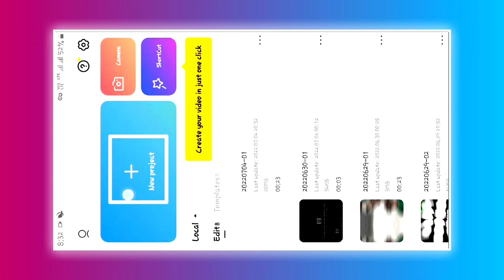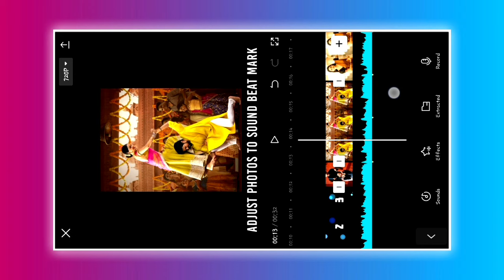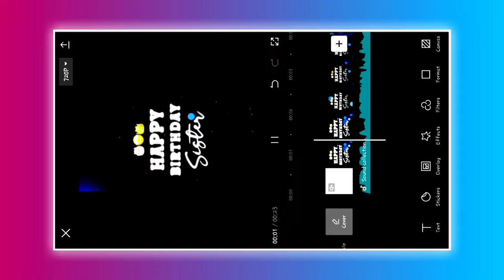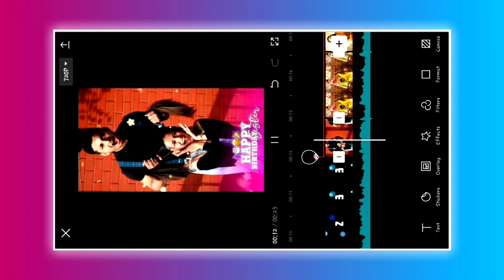🎂🎉 Happy birthday video editing / Sister birthday video editing / Happy birthday status editing.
Hello Friends.